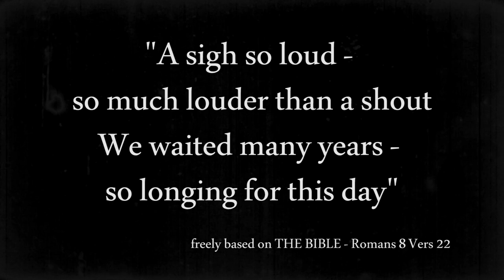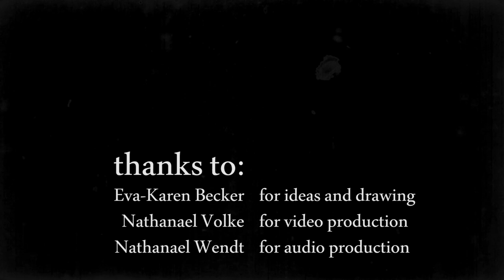a sigh - Ein Seufzer (Ronald Becker - 2013)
"A sigh so loud -
so much louder than a shout
We waited many years -
so longing for this day"

freely based on THE BIBLE - Romans 8 Vers 22